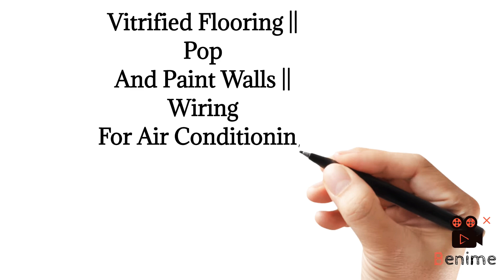First Time in Ranjit Avenue Amritsar || Smallest semi furnished office space for sale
First Time in Amritsar, Small semi furnished offices available for sale in Ranjit Avenue Amritsar

Starting from 150sqft to 3000sqft

And the prices starting from 25 Lakhs

In the hub of Ranjit Avenue and very suitable for those people who want to owners
the space in low budget
Very less offices left
Vitrified flooring Done
Wall painted done
Ac wiring done
Lock and key doors
Down celling

Best for Rental income and self Business

Gurpreet Singh Bindra
Commercial Leasing Group

property for sale in Amritsar

50,60,70,80,90,100,200,300,500 Gaj House and Kothi For Sale in Amritsar